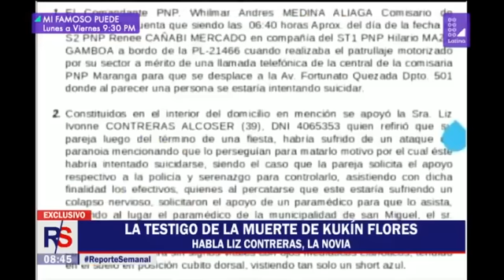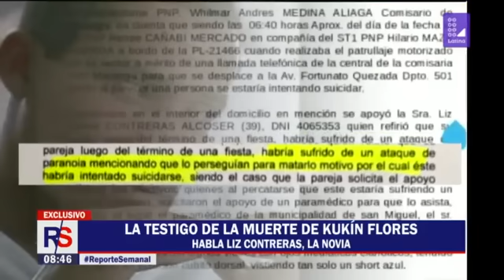Reporte Semanal: habla la única testigo de la muerte de Kukín Flores